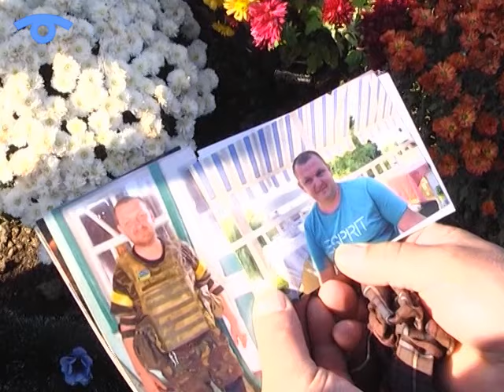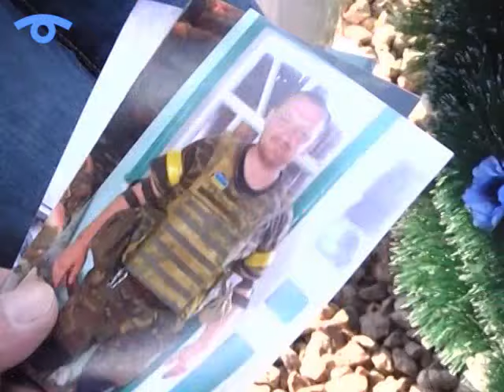СУМИ. ДОРОГА НА СХІД. Військовий кореспондент Артур Назаров. Спогади зі Сходу